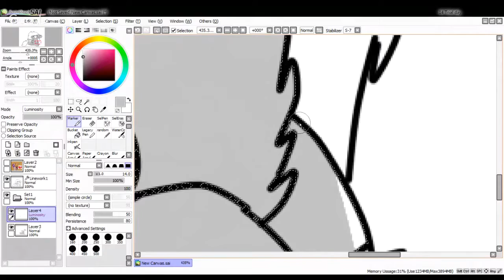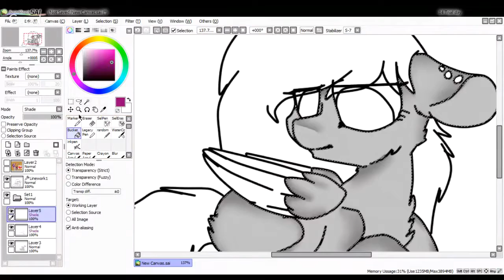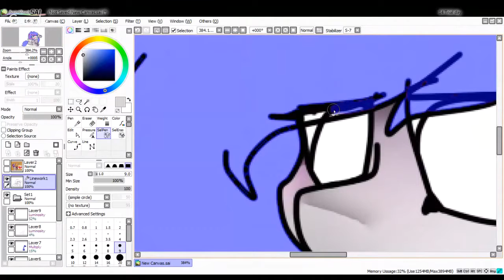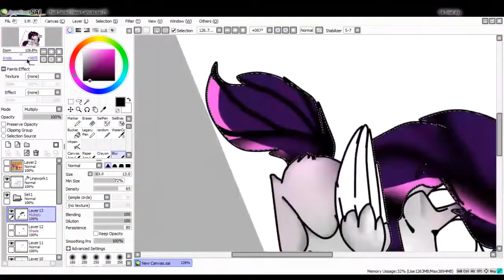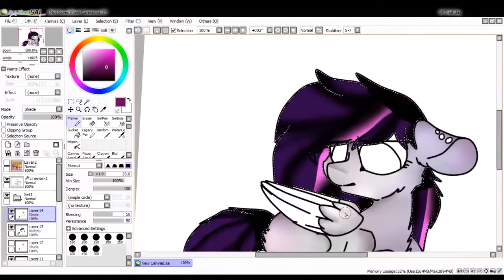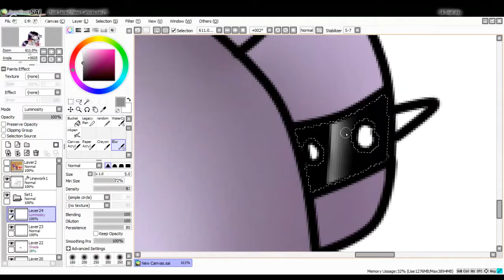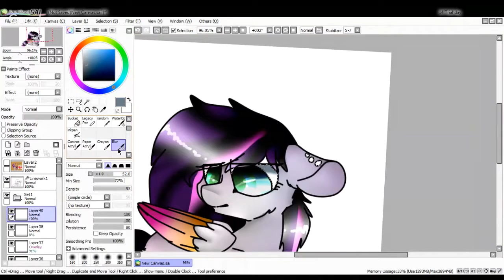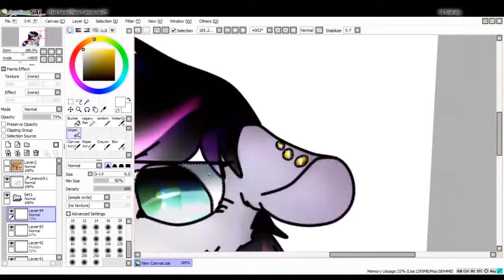Art trade(speedpaint mlp)